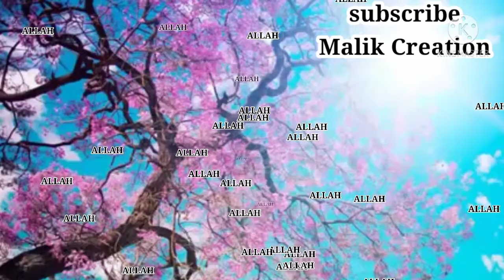Ramzan mubarak new status video2021||Mein mangta hun naat shareef||by malik creation